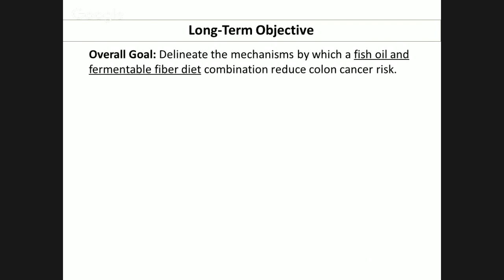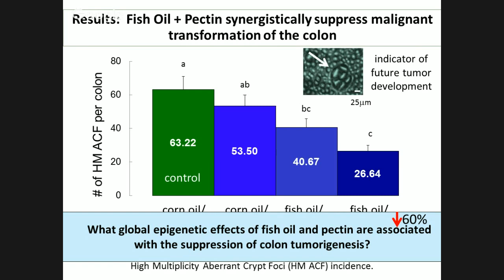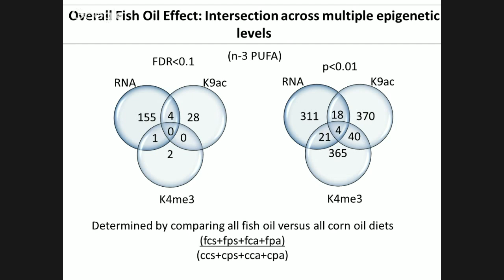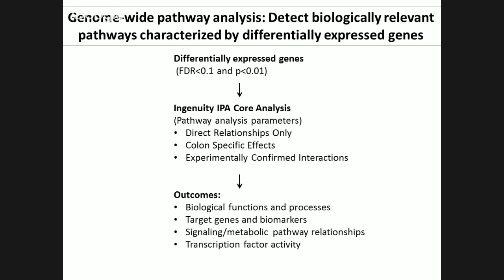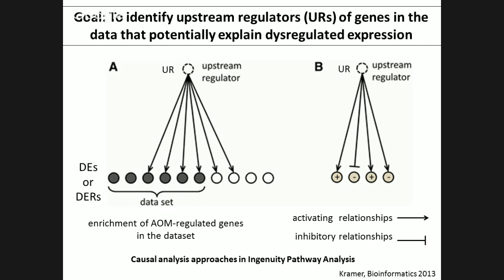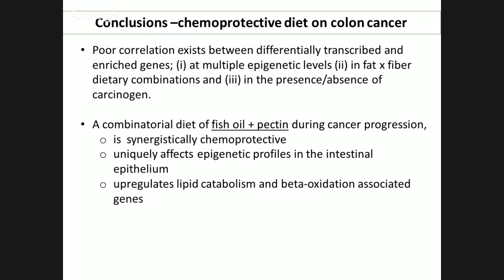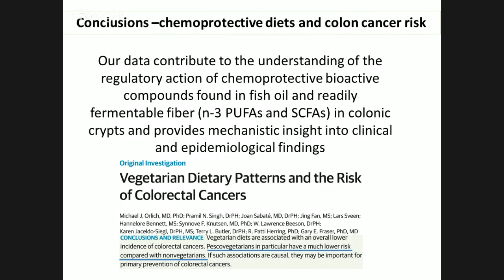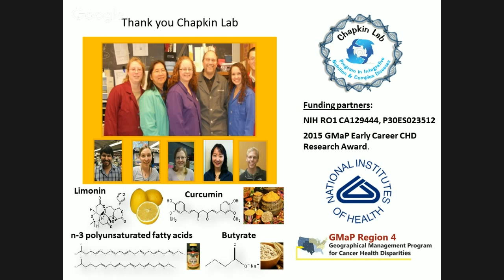Chemoprotective nutritional compounds as triggers of transcriptional and global histone post-tran...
Karen Triff
Ph.D. Candidate, Chapkin Lab
Texas A&M University
Host:  Dr. Robert Chapkin